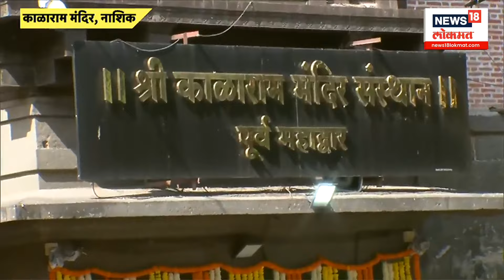PM Modi Kalaram Mandir Mahaaarti : पंतप्रधान मोदींच्या हस्ते काळाराम मंदिरात महाआरती सुरु